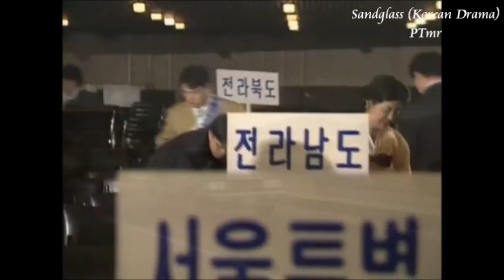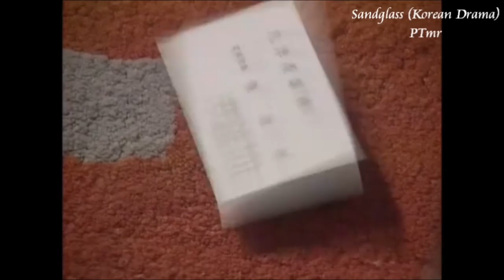[MV] (Classic Korean Drama) Sandglass 모래시계 (1995) OST - Zhuravli (Cranes) - Joseph Kobzon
Very nice slow song!!
Sandglass  모래시계 (1995) OST- Zhuravli (Cranes) - Iosif Kobzon (Russian singer)